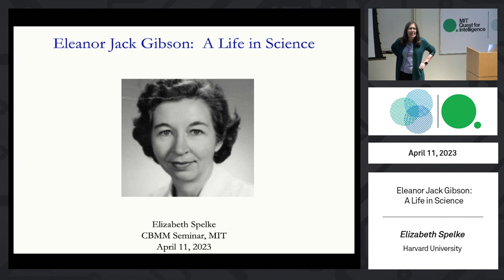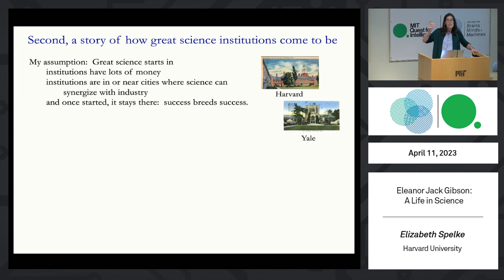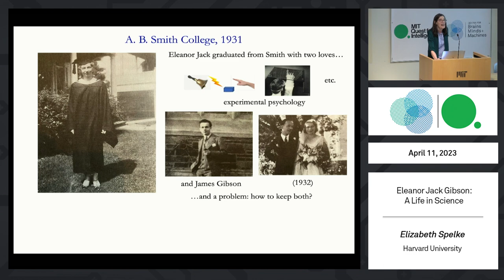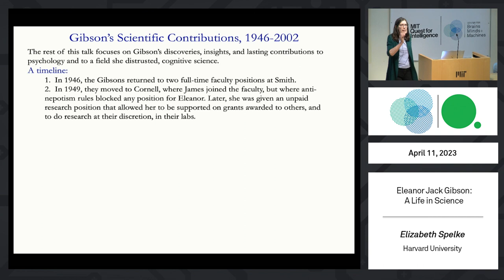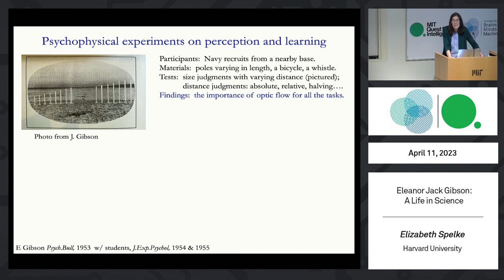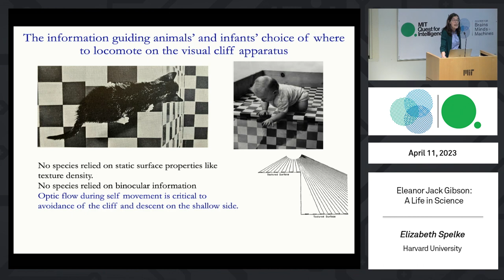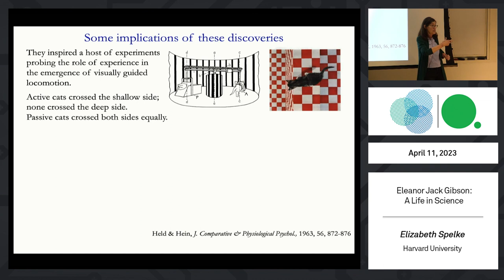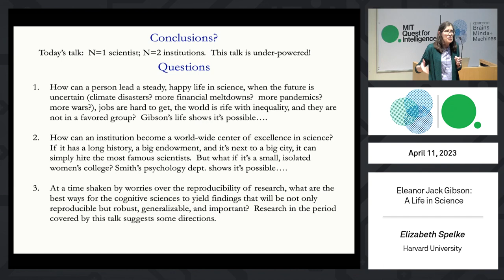Eleanor Jack Gibson: A Life in Science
Elizabeth Spelke, Harvard University

Abstract: More than two decades after her death, Eleanor Gibson still may be the best experimental psychologist ever to work in the developmental cognitive sciences, yet her work appears to have been forgotten, or never learned, by many students and investigators today.  Here, drawing on three of Gibson’s autobiographies, together with her published research and a few personal recollections, I aim to paint a portrait of her life and science.  What’s it like to be a gifted and knowledgeable scientist, working in a world that systematically excludes people like oneself, both institutionally and socially?  What institutional actions support such people, both for their benefit and for the benefit of science and its institutions?  In this talk, I focus primarily on Gibson’s thinking and research, but her life and science suggest some answers to these questions and some optimism for the future of our fields.

Bio: Elizabeth Spelke is the Marshall L. Berkman Professor of Psychology at Harvard University and an investigator at the NSF-MIT Center for Brains, Minds and Machines. Her laboratory focuses on the sources of uniquely human cognitive capacities, including capacities for formal mathematics, for constructing and using symbols, and for developing comprehensive taxonomies of objects. She probes the sources of these capacities primarily through behavioral research on human infants and preschool children, focusing on the origins and development of their understanding of objects, actions, people, places, number, and geometry. In collaboration with computational cognitive scientists, she aims to test computational models of infants’ cognitive capacities. In collaboration with economists, she has begun to take her research from the laboratory to the field, where randomized controlled experiments can serve to evaluate interventions, guided by research in cognitive science, that seek to enhance young children’s learning.